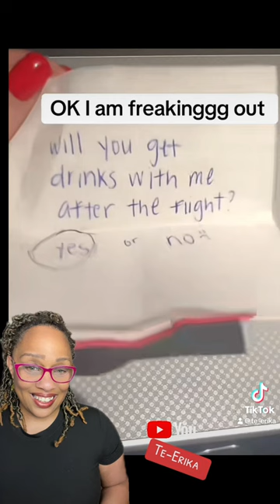Woman shoots her shot at a MALE FLIGHT ATTENDANT during a flight